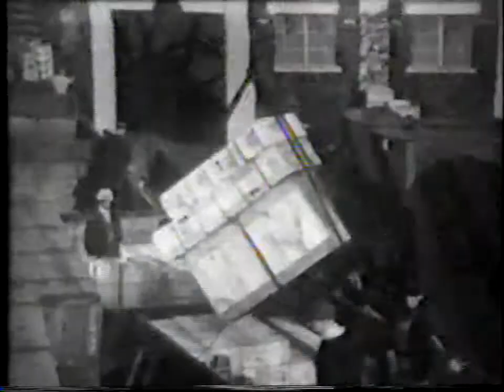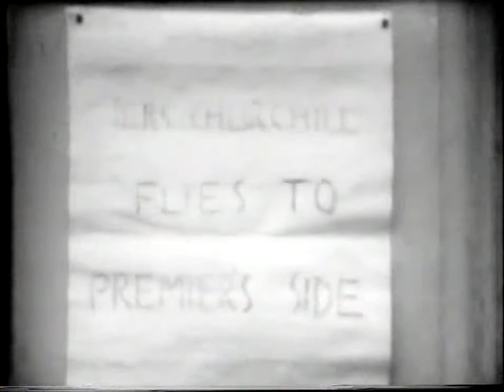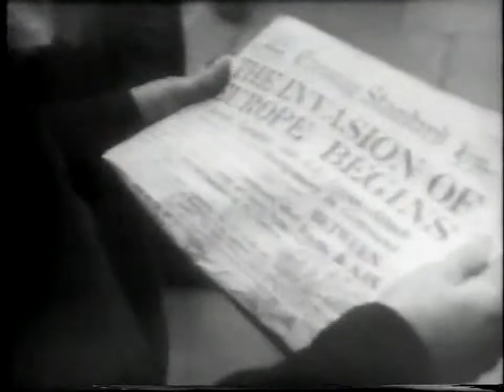Biography - Winston Churchill - The Final Victory - narrated by Mike Wallace